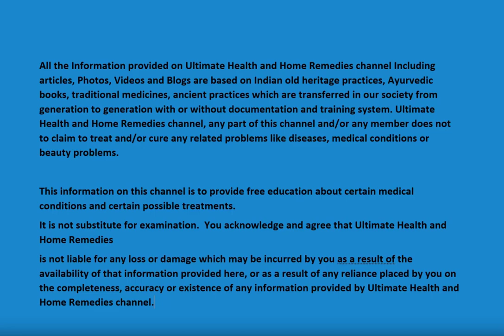15 Min Full Body HIIT Workout - Low Impact Alternatives - DO IT!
Brand new 15 MIN HIIT Workout with low impact no jumping alternatives that you can do right at home! Join us this Nov/Dec and stay active with the community with my MOVEmber schedule!